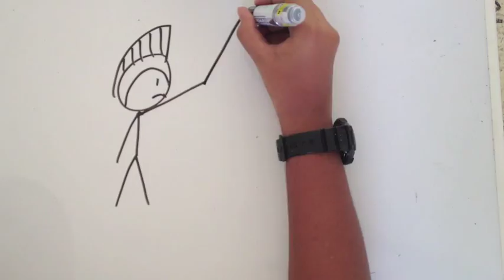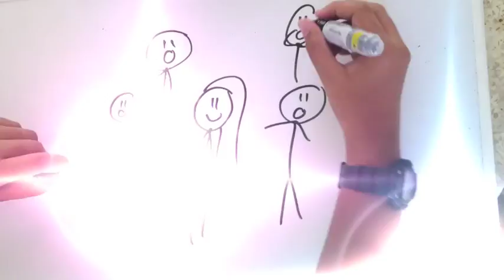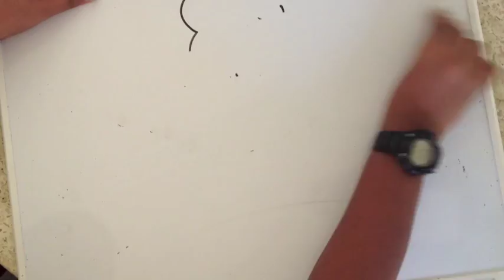Mahsuri (malay project)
story of mahsuri for our school project...